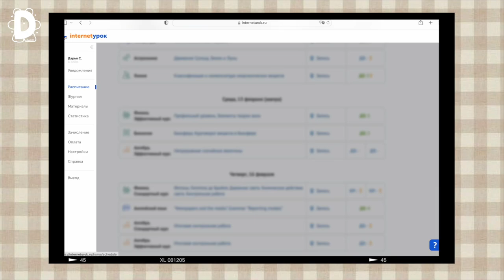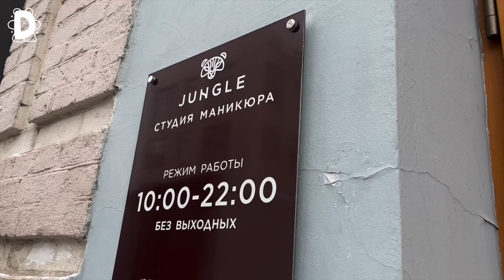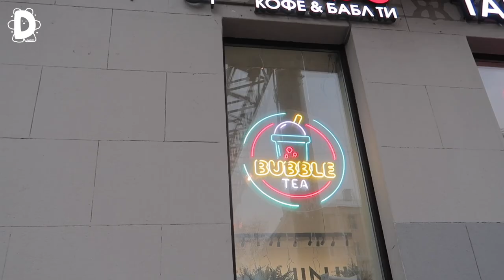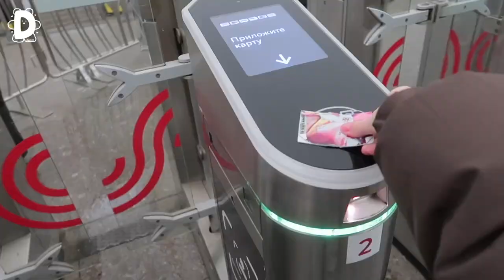PRODUCTIVE VLOG: self care, daily life, sleepover with friend etc [ENG/RUS]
name: daisy/dasha
ethnicity: russia
b-day: dec 16, 05
camera: canon g7x mark II + iphone 13
editing software: Final Cut Pro